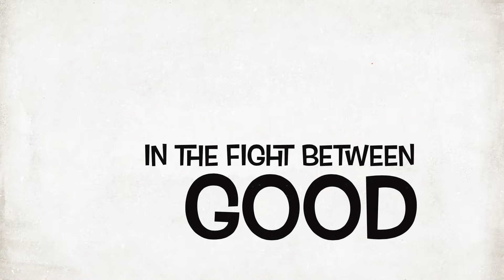Obama Vs Kim Jong Un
Funny video